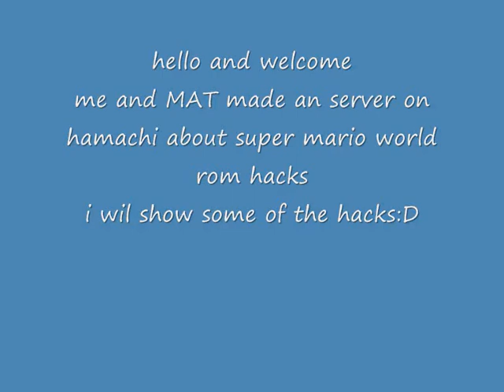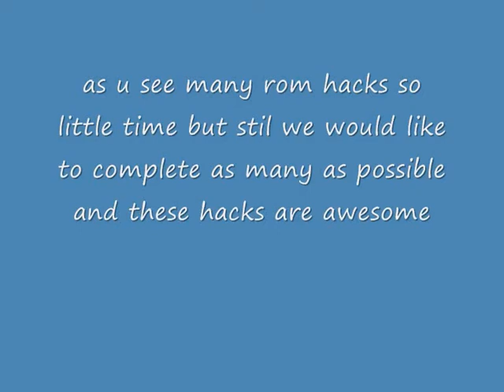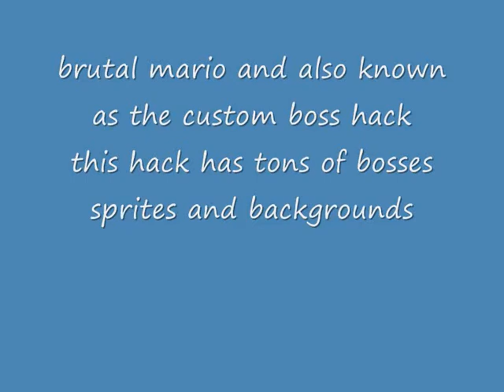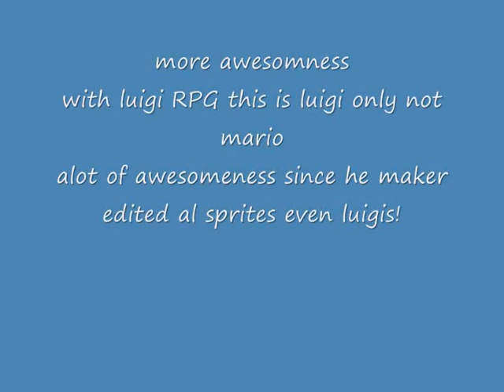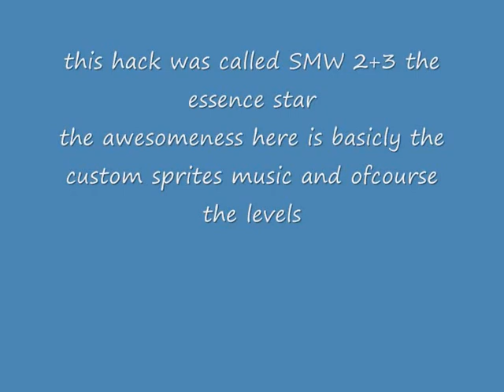promotion vid for smw hacks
hello al
me and mat made an smw server just for hacks makers players etc
we would like to see ur hacks and gameplay on vids by youtube:D
server name: SMWHACKS         password:   123
as some of u guys know ive made my own rom hack of 2 version
hard and easy i also like to see people playing it giving it ratings or anything:D
also mat just started with smw playing/hacking so he stil new to this stuff if some of u guys would help him i also wil help him but more brains can give more information:D

hope to see u at the hamachi server:D